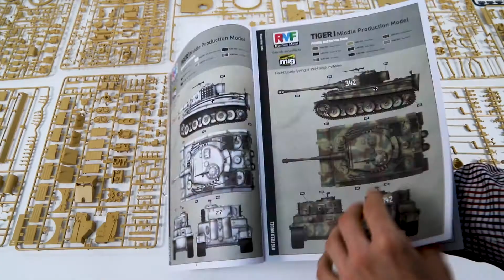Сборная модель танка Sd.Kfz. 181 Pz.kpfw.VI Ausf. E Tiger I Middle. Масштаб 1:35. Распаковка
Распаковка сборной модели танка Sd.Kfz. 181 Pz.kpfw.VI Ausf. E Tiger I Middle от производителя Rye Field Models

Масштаб - 1:35